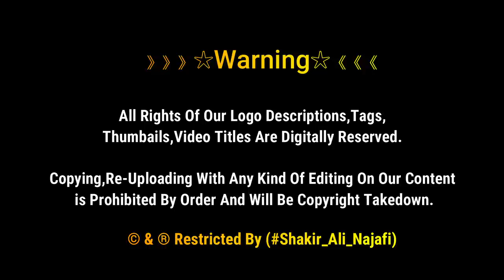Arbaeen Visa Policy 2021 | Najaf To Karbala Iraq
》》》》》》☆Warning☆《《《《《《